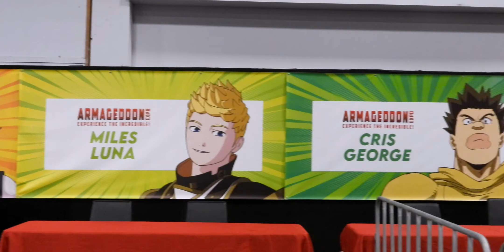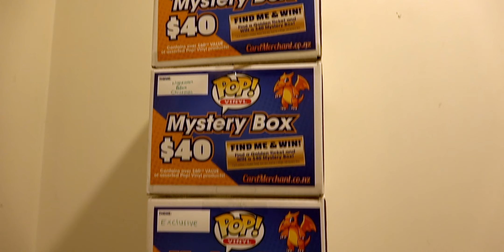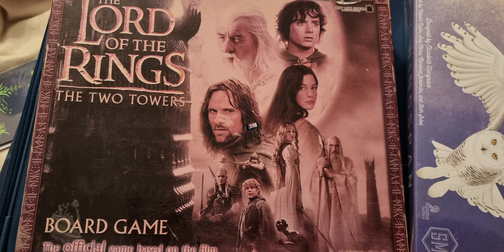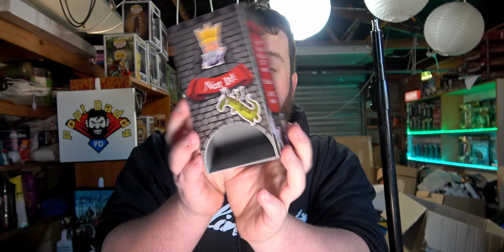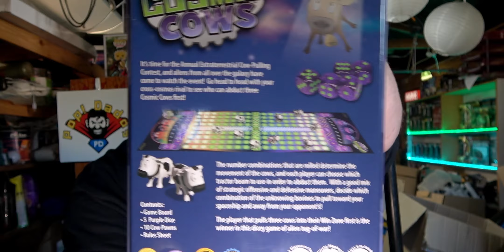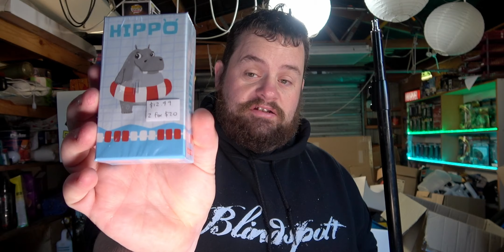WinterGeddon 2022 | Showcase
WinterGeddon, June 2022, Auckland Showgrounds. What happened?

▬▬▬▬▬▬▬▬▬▬▬ஜ۩POP DADDY۩ஜ▬▬▬▬▬▬▬▬▬

📧  GET INVOLVED  📧
Get in touch if you have:
You can get in contact via email - , or by heading to my FB page, which you will find near the top.